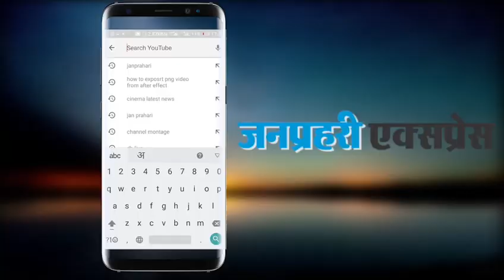'मोदी जी, हमारे बच्चों की वैक्सीन..' वाले पोस्टर को लेकर राहुल ने दी चुनौती, कहा- मुझे गिरफ्तार करो